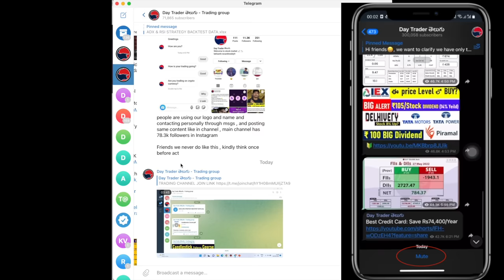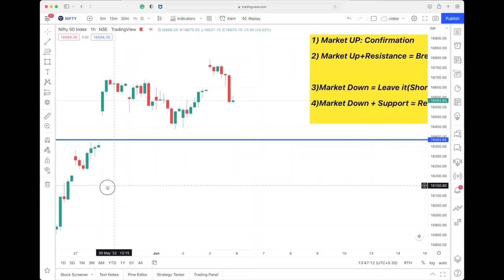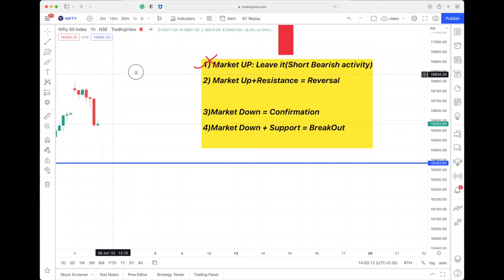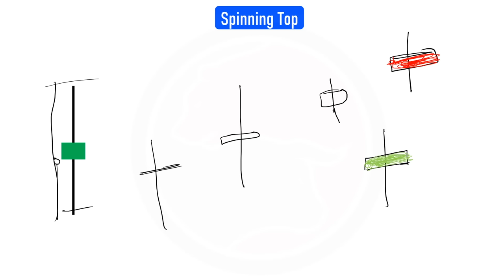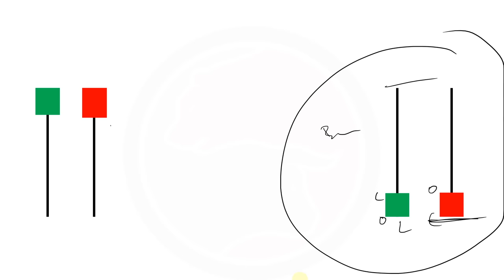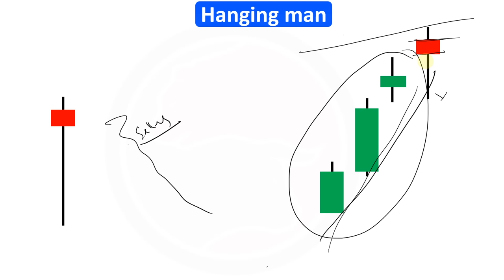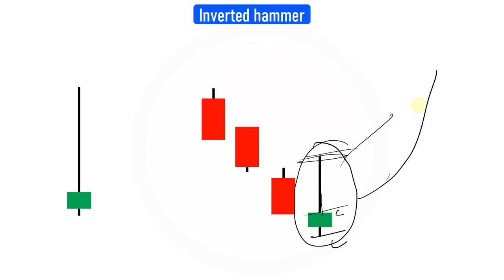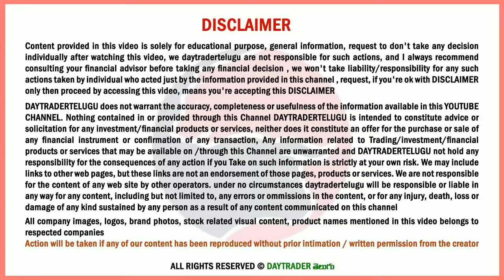Candlestick Advanced Course | Episode 2